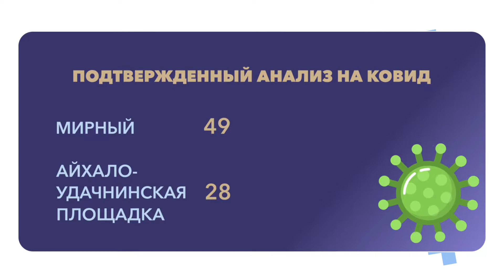COVID-19. Оперативные данные штаба АЛРОСА на 30.08.2021